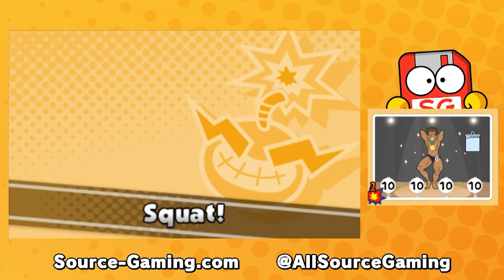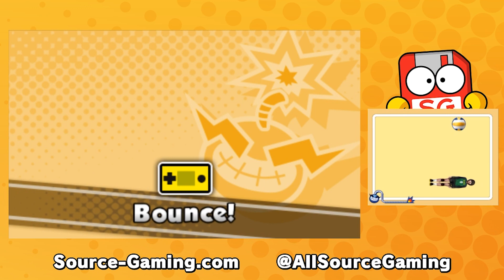WarioWare Gold (3DS) - Review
I want to thank Nintendo of America for sending us a copy of this game to review.

Tris reviews WarioWare Gold for the Nintendo 3DS.

A special thanks to all our patrons, in particular, our super patron the Duke of Dorks